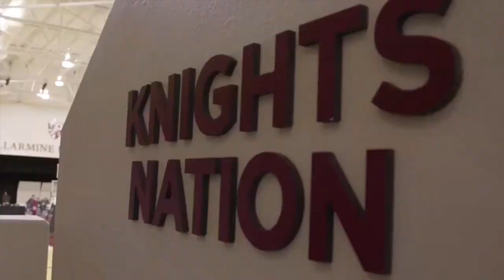One Shining Moment 2019-2020 Bellarmine Basketball